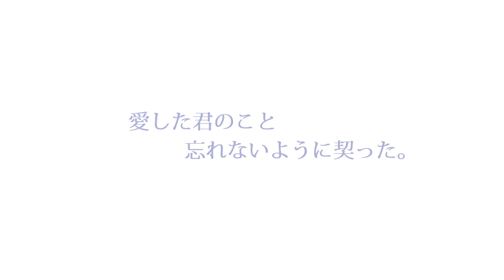【UTAU DEMO】 はかなさつよさ 【Morone Lilia VCV】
Not dead, yet
Finally decided to make a demo song for my own UTAU Lilia Morone!
There are still a lot of things to fix so I don't really know when I will release her.
Hope you will like her!
Original song/UST by MuchaP
UTAU by me